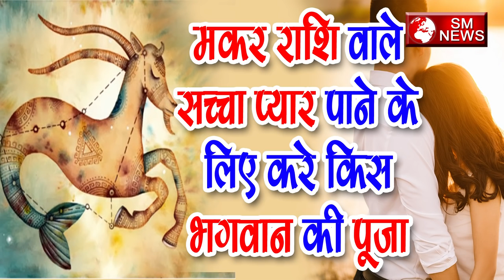मकर राशि वाले करे किस भगवान की पूजा -makar rashi wale kare kis bhagwan ki pooja